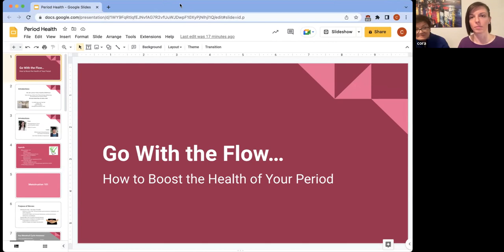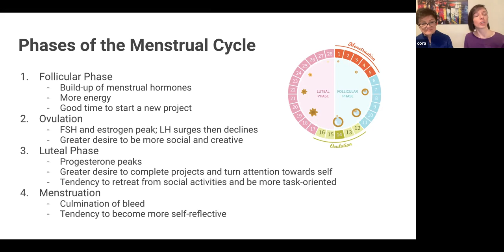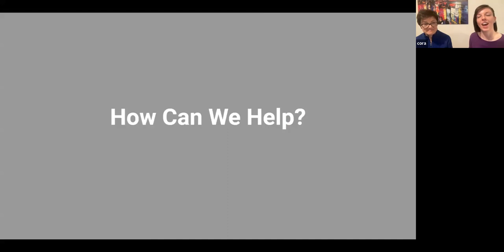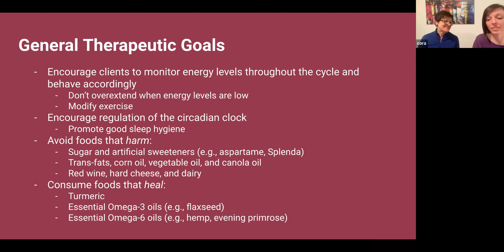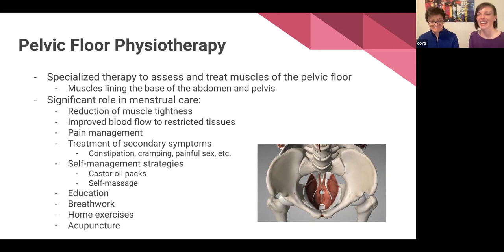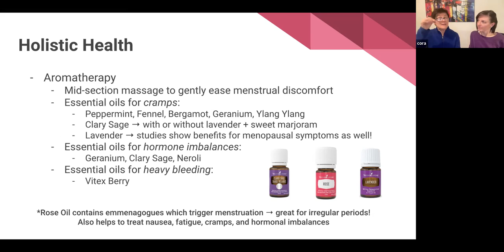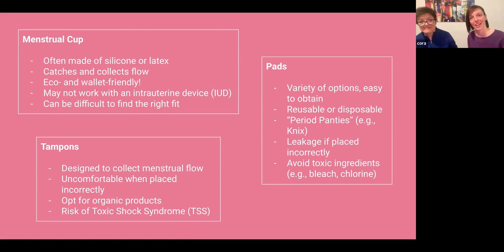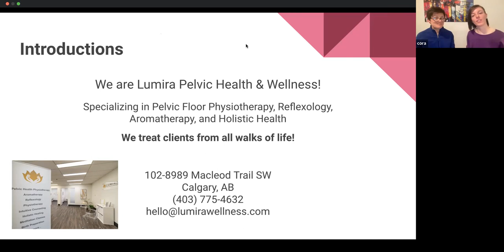Go With the Flow: How to Boost the Health of Your Period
Guess what?! Aunt Flow has come to town and she brought some friends: agonizing cramps, nausea, and abnormal bleeding. It's so far shaping up to be an unpleasant week. The good news is: there is something that we can do to help!

Menstruation is an often-misunderstood part of our overall health. It is usually brushed off as a cumbersome monthly experience, and that's that... But there is so much more to the story!

The health of our menstruation can provide a lot of valuable insight into the health of the body as a whole. It's important to know what is normal for YOU and what is not. We can also use the menstrual cycle as a way to understand changes in our external circumstances and our responses to certain diets, treatments, supplements, and medications.

Join Liana and Cora from Lumira Pelvic Health & Wellness for an exciting webinar on optimizing the health of your period. We will discuss what is normal, what is not, and how to monitor your personal menstrual health!

About Us

Cora is a physiotherapist with a special focus in pelvic health. As the owner of Lumira Pelvic Health & Wellness, she has dedicated herself to helping clients with the challenges of conception, pregnancy, labour, delivery, and postpartum recovery. She loves supporting new parents in finding their strength and independence throughout such an incredible journey!

Liana is a reflexologist with over three decades of experience. Over the years, she has worked with clients throughout their pregnancies and has even worked with their infants shortly after birth! With her many skills in the complimentary healing arts, she strives to provide holistic and well-rounded care to clients from all walks of life!